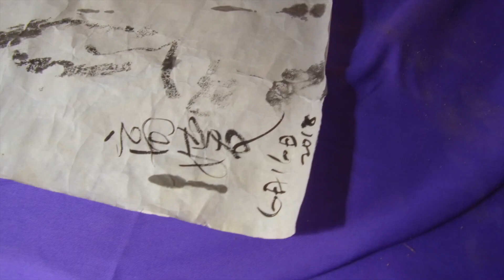Gao Yuan - "Performance all'Arts Factory" Italy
Arts Factory presents:
GAO YUAN - "Performance all'Arts Factory"
Mercato Saraceno (FC) - Italy